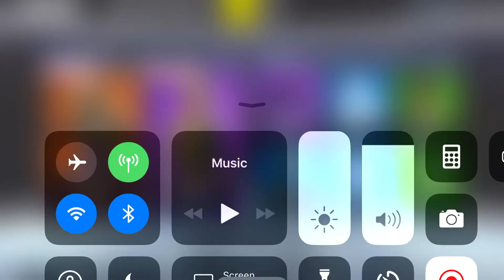Season 6 is tomorrow!